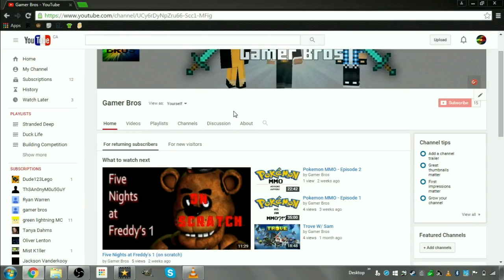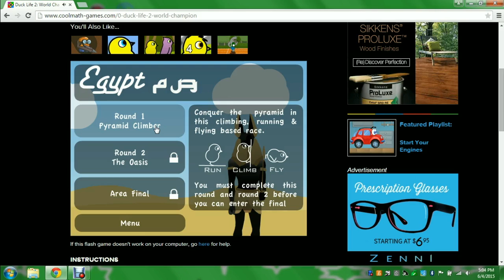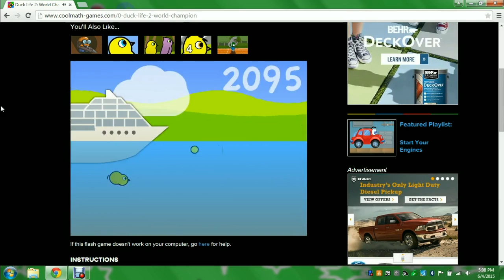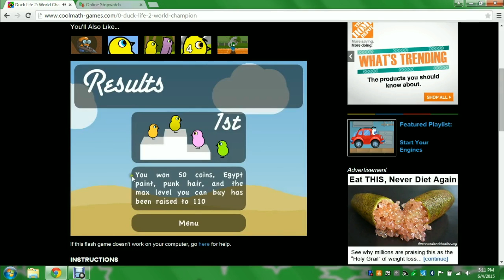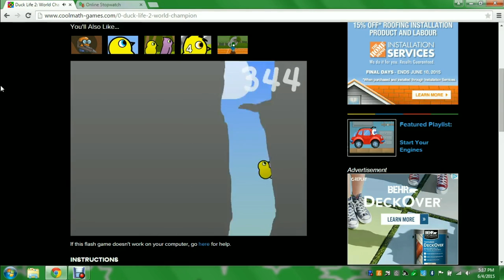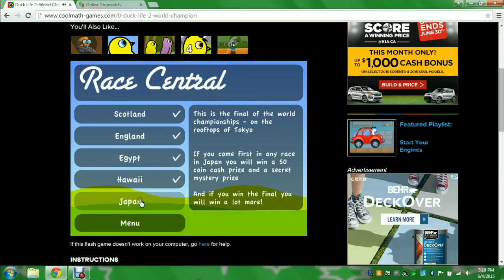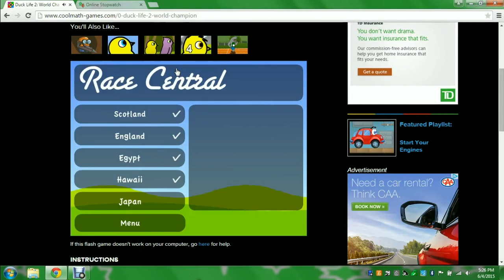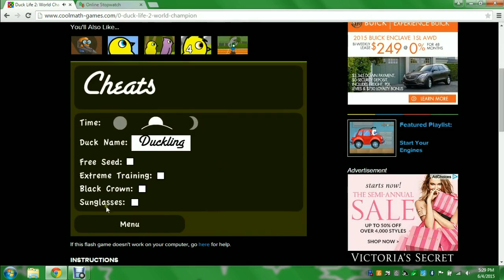Duck Life Series Episode 4 W/ Sam